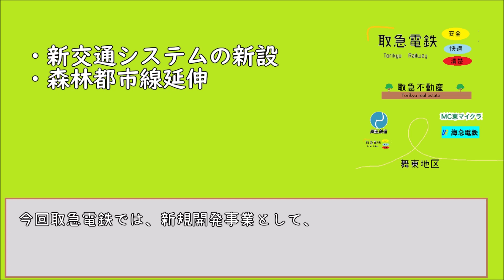【MinecraftRTM】取急電鉄開発日記part5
年末となりました（動画投稿時点）次回は来年となります。
今回の投稿と同時に、取急不動産建物セットがアップデート、マイ鉄カレンダーが配布されます。

取急不動産建物セットはこちら！

マイ鉄カレンダーについては、こちらで説明しております。

指摘、修正、要望、質問など随時受け付けております。コメントで見られたくない！

今回も車両のご協力有難うございました！
今回は少し内容が、、、次回は頑張ります。